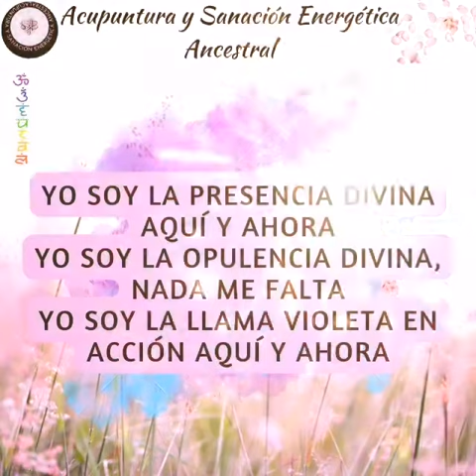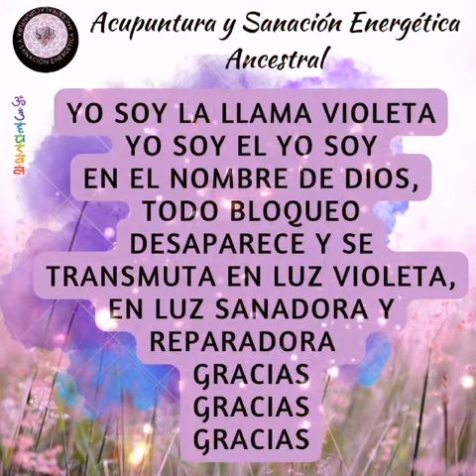DÍA 15 🟣 PODEROSA ACTIVACIÓN DE LA LLAMA VIOLETA. CAMBIA TU VIDA EN TAN SOLO 3 DÍAS. ESCUCHA ESTO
Existe un poder innato que recibes como regalo al nacer,es tu poder transmutador,cuyo efecto  genera un verdadero CAMBIO en lo que tu desees.INVOCA A LA LLAMA VIOLETA Y DISFRUTA DE SUS BENEFICIOS.